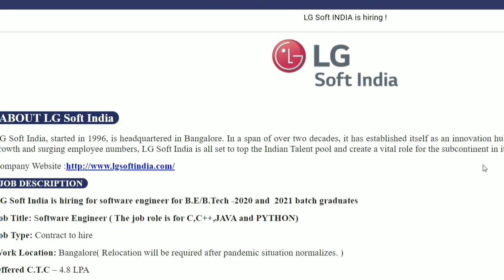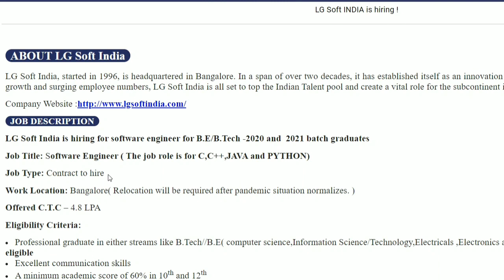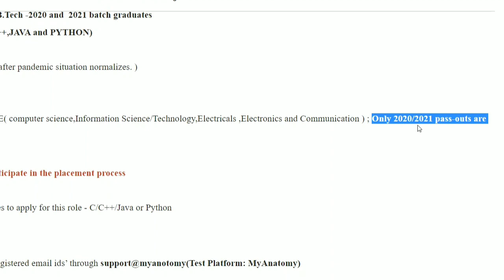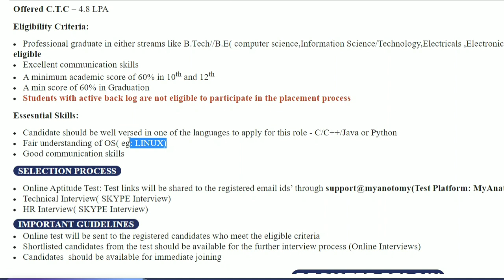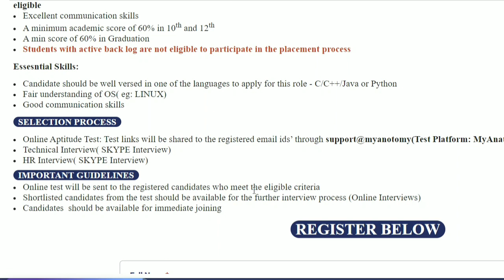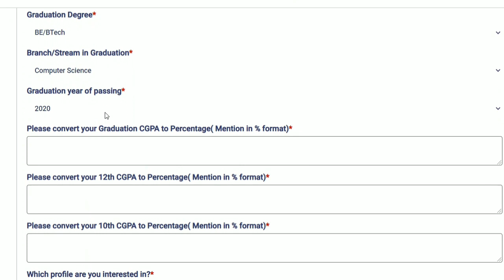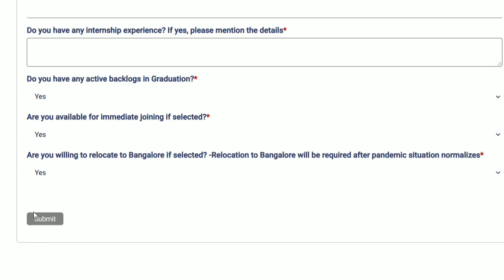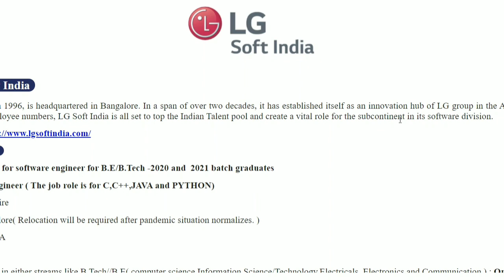LG India Recruitment 2021||Salary 4.8LPA||Mass Hiring||Batch 2020-21||Selection Process||Eligibility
Hlo Everyone, In this video we have discussed about the LG Soft India hiring Freshers||
We have also discussed about the Selection Process, Eligibility Criteria and a lot more||

To know all Watch the complete video to get all information about the recruitment process||